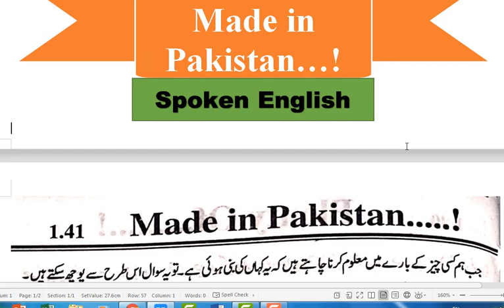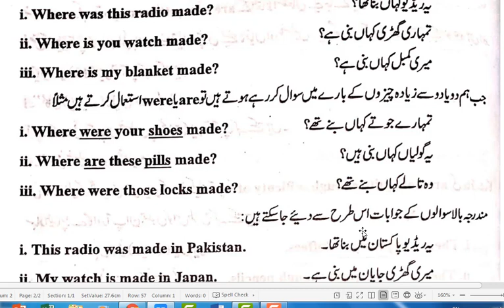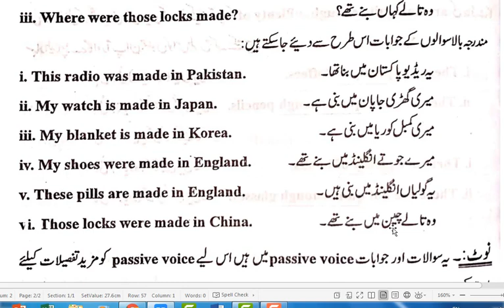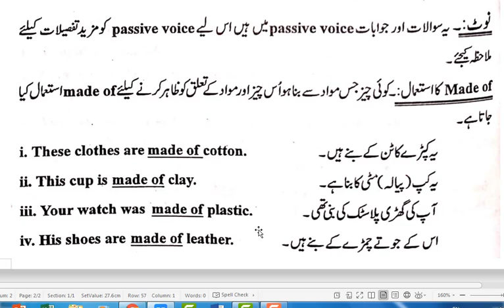Made in Pakistan...! | Spoken English | English Speaking